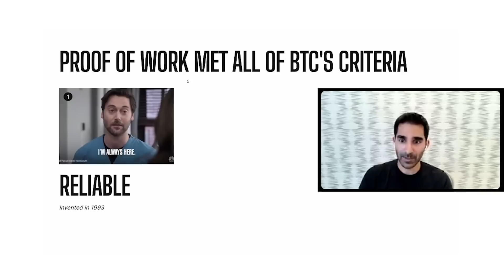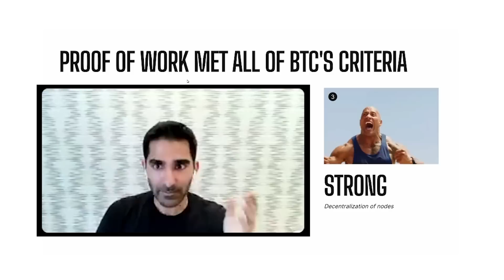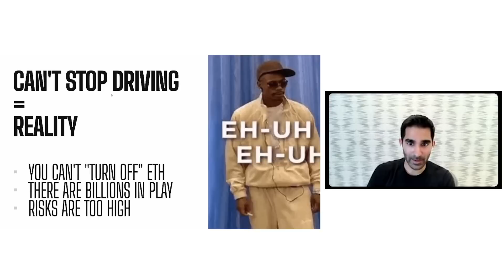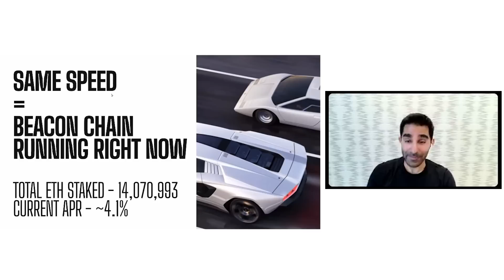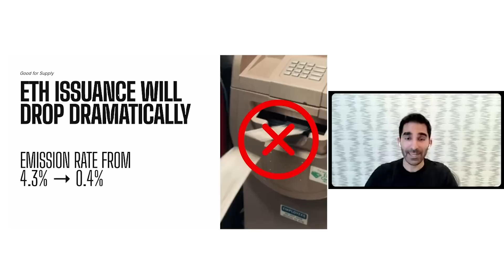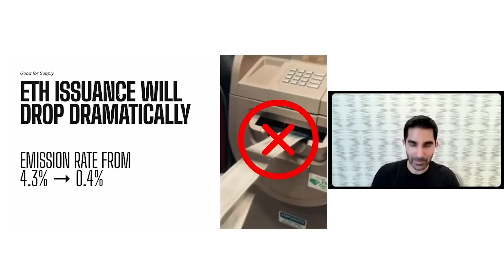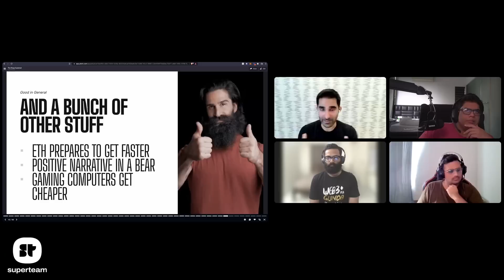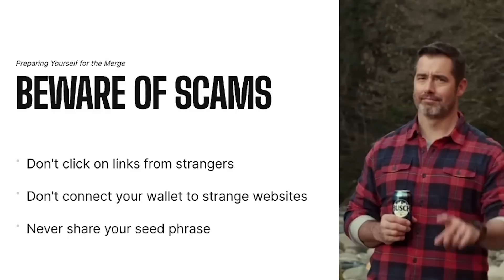Ethereum Merge - for beginners!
The Ethereum merge is almost here and so - in today's video Kash tells us the story of the merge - what the merge is - what is the impact going to be like - and what can we expect as users post merge!